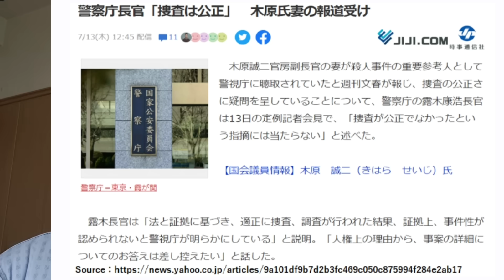警察庁長官が「忖度」開始！法治国家としての日本はすでに崩壊だ！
警察庁長官が「忖度」開始！どうなってる日本！！